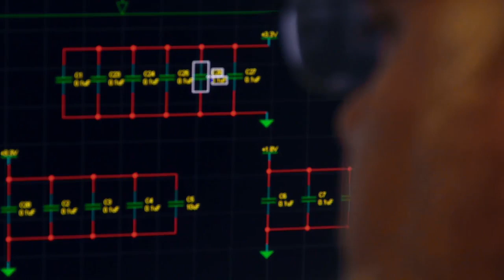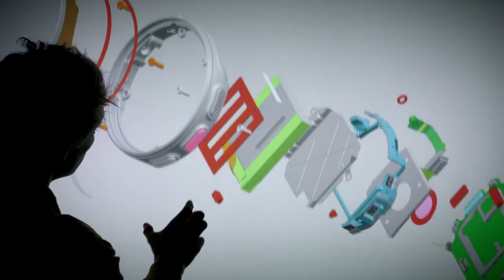Siemens Digital Industries Software : Where today meets tomorrow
The promise of a digital future…today. With the digital twin, Siemens Digital Industries Software blurs the boundaries between the virtual and physical, hardware and software, design and manufacturing worlds. Digitalization is no longer tomorrow’s idea.